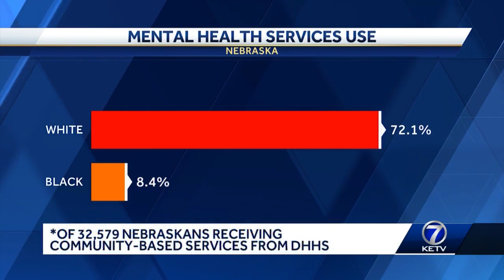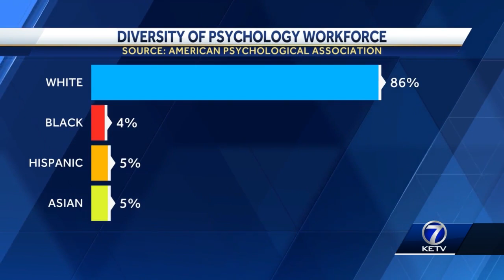Mental health heroes in Omaha's minority community